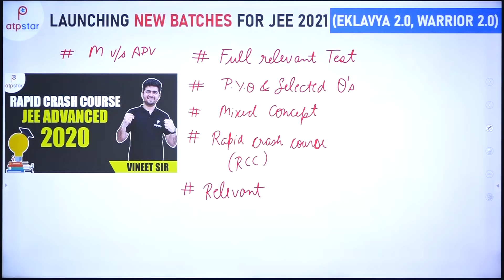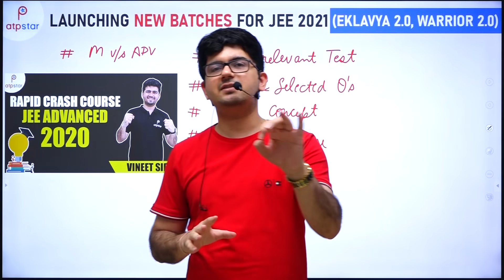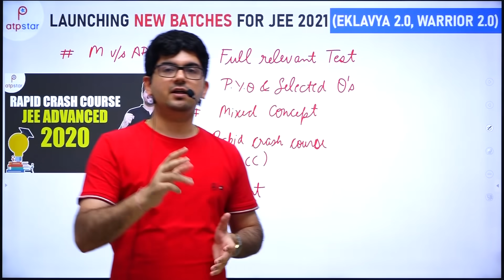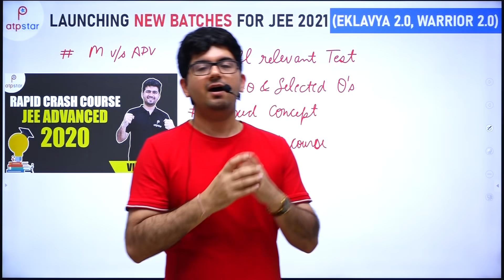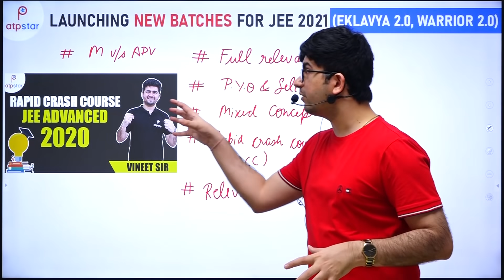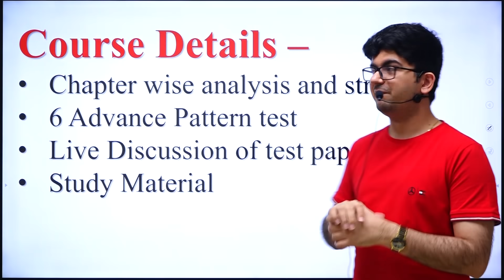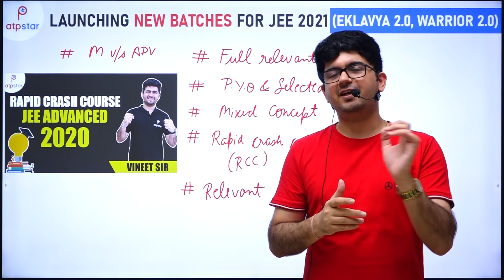JEE Advanced 2020 | 20 Day Strategy | Tips | Vineet khatri sir | ATP STAR Motivation